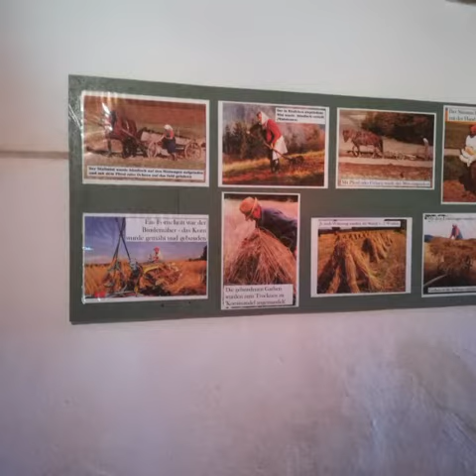Das neue Foto Video ist endlich da Feriencamp St. Oswald bei Freistadt 2018